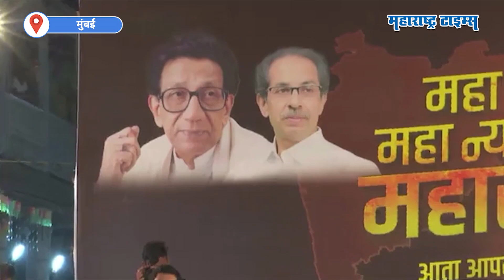रेसकोर्सचा प्रश्न, रखडलेली उद्धाटन; शिवसैनिकांसमोर Aaditya Thackeray यांनी सरकारला धारेवर धरलं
शरद मोहोळचं जीवन त्याचा मित्राने संपवलं. यावर भाजप आमदार टी राजा सिंह यांनी दुःख व्यक्त केलं. शरद मोहोळ हा हिंदुत्ववादी, माझा खूप चांगला मित्र होता; असं टी राजा सिंह म्हणाले.